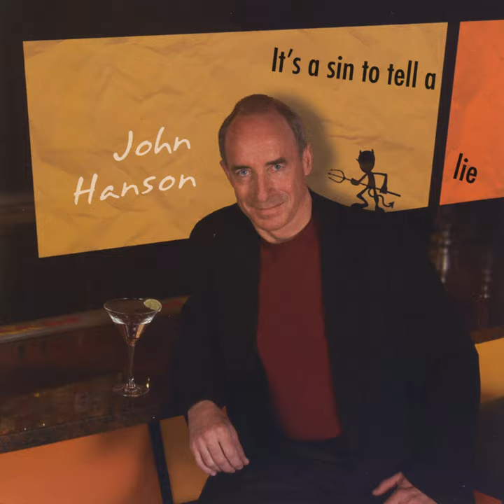Beaver Song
Beaver Song · John Hanson

It's a sin to tell a lie